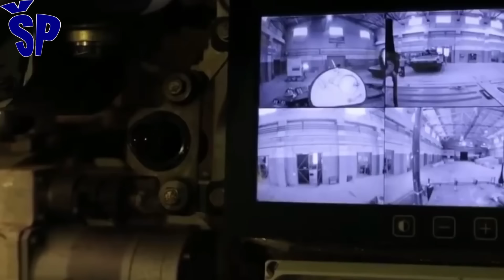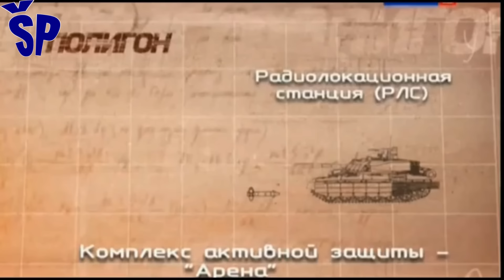Arena ruski sistem aktivne zaštite. Kada će se proizvoditi? Russian APS Arena When will be produced?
Russian industry continues work on the family of active protection systems for armored vehicles "Arena".
The latest product in the "Arena" family of active protection systems is currently being tested and is approaching adoption into the Russian army's arsenal, while at the same time an improved version of the "Arena-M" is being developed.
Work on the first version of this active protection system was completed in the second half of the nineties, and at the same time its export version "Arena-E" was developed, when this system was shown to the public for the first time.
During 2012, work continued on improving the existing design of this system, so in January 2017, the management of the KBM company announced the testing of the active protection complex "Arena-M".
Under this name, a different-looking active protection system appeared, which was presented to the public for the first time a few years ago.
The time frame for the tests was not specified at the time, but it was clear that their success would pave the way for troop deployment of this new active protection system. In 2021, the KBM company and the Ministry of Defense of Russia spoke again about the testing of the promising complex of active protection, and also showed its operation.
The last media reports on the progress of works on the "Arena" protection system appeared only a few weeks ago.
Thus, on February 14, the Minister of Defense of Russia, Sergei Shoigu, visited the Corporation for Research and Production of KBM and checked the progress of work on the implementation of the state order for the implementation of this project.
Ruska industrija nastavlja rad na porodici sistema aktivne zaštite za oklopna vozila “Arena”.
Najnoviji proizvod u familiji sistema aktivne zaštite “Arena” se trenutno testira i približava se usvajanju u naoružanje ruske vojske, dok se u isto vreme razvija poboljšana verzija “Arena-M”.
Rad na prvoj verziji ovog sistema aktivne zaštite završen je u drugoj polovini devedesetih godina, a istovremeno je razvijena i njegova izvozna verzija “Arena-E”, kada je ovaj sistem prvi put prikazan javnosti.
Tokom 2012. je nastavljen rad na poboljšanju postojećeg dizajna ovog sistema, pa je u januaru 2017. godine menadžment kompanije KBM najavio testiranje kompleksa aktivne zaštite “Arena-M”.
Pod ovim imenom se pojavio sistem aktivne zaštite drugačijeg izgleda, koji je prvi put javnosti predstavljen pre nekoliko godina.
Vremenski okvir za testiranja tada nije bio preciziran, ali je bilo jasno da će njihov uspeh otvoriti put za primenu u trupi za ovaj novi sistem aktivne zaštite. Kompanija KBM i Ministarstvo odbrane Rusije su 2021. godine ponovo govorili o testiranju perspektivnog kompleksa aktivne zaštite, a takođe su pokazali i njegov rad.
Poslednji medijski izveštaji o napretku radova na sistemu zaštite “Arena” su pojavili se tek pre par nedelja.
Tako je 14. februara ministar odbrane Rusije Sergej Šojgu posetio Korporaciju za istraživanje i proizvodnju KBM i proverio tok radova na realizaciji državnog naloga za realizaciju ovog projekta.